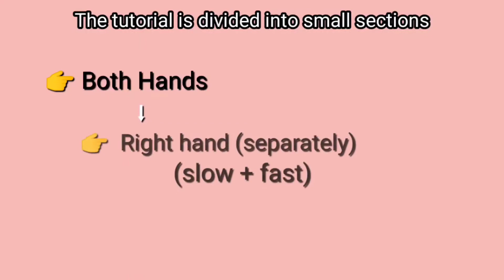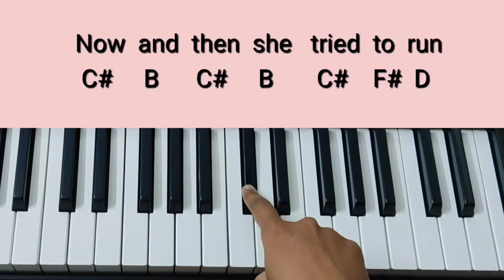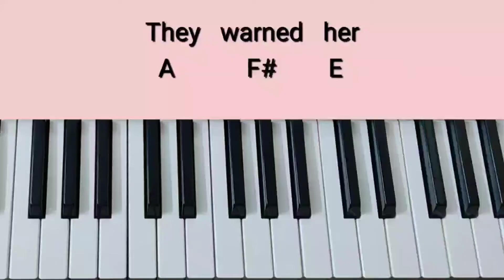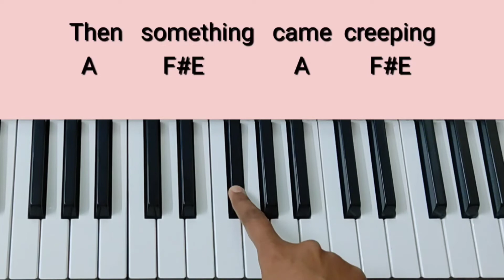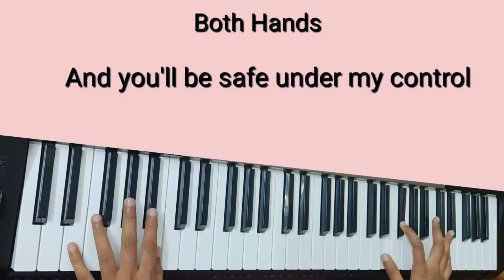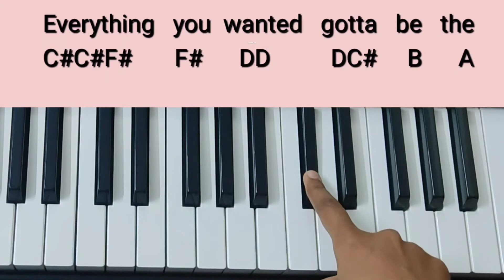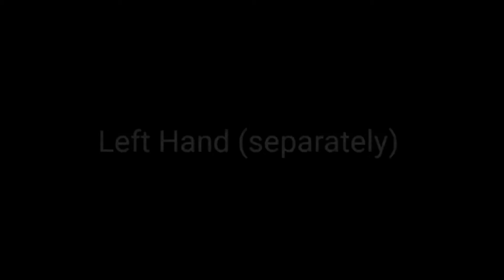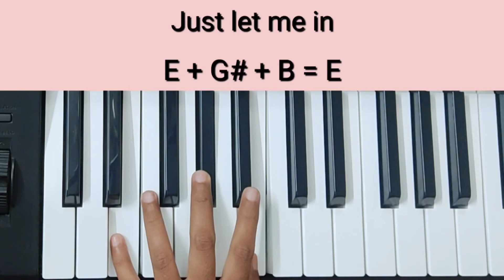Lily Tutorial(Chords+Melody) | Alan walker | Keyboard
Technical Requirements:

Style/Rhythm - TechnoPop (A:072)
Tones/Voices - 1. Piano
Tempo - 126